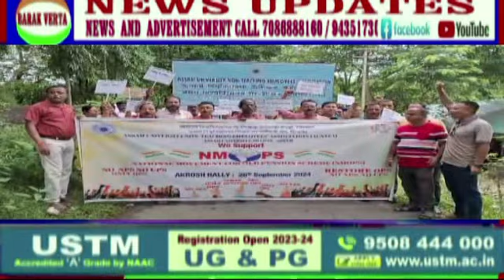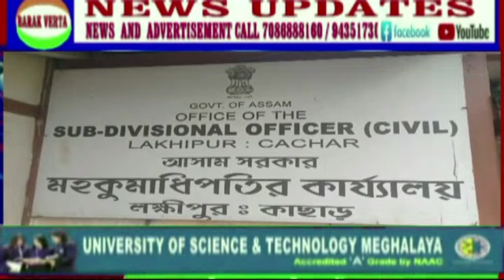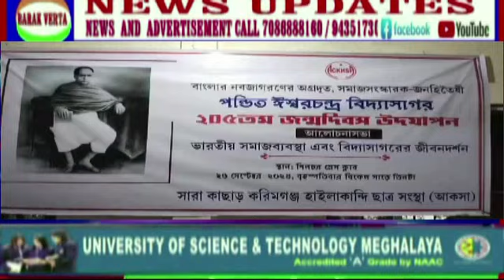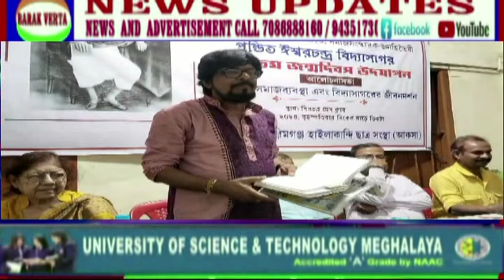BARAK VERTA HINDI NEWS27 SEPT